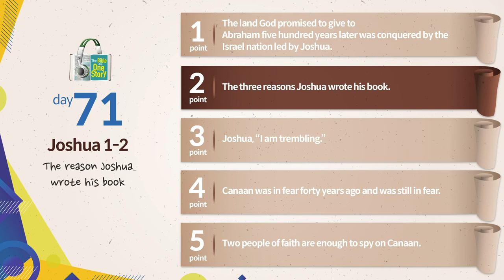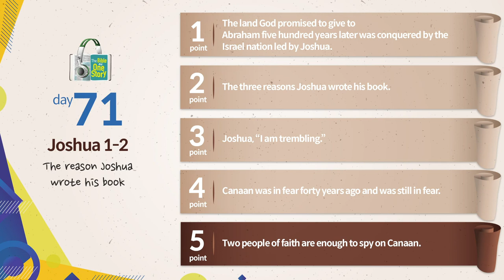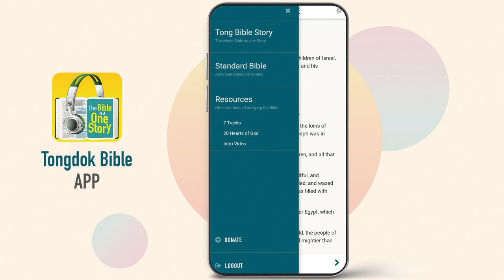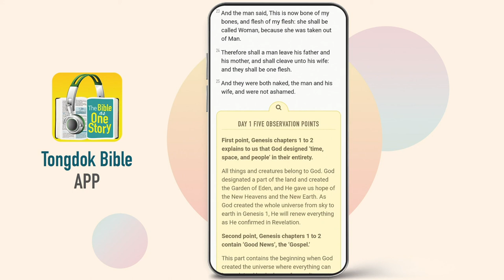Tongdok Bible | Day 71 Joshua 1-2 | The reason Joshua wrote his book | Dr.Byoungho Zoh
Tongdok Bible | Day 71 (Joshua 1-2)

The reason Joshua wrote his book
Joshua's leadership started with the encouragement of God and the Israelites, and the two spies who went to Canaan reported back in faith to steer hope in entering the Promised Land.